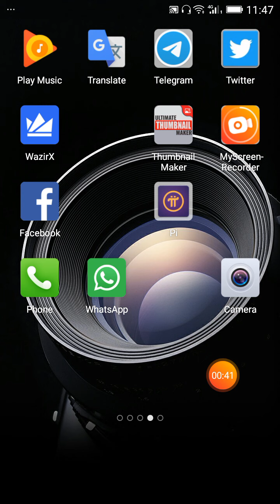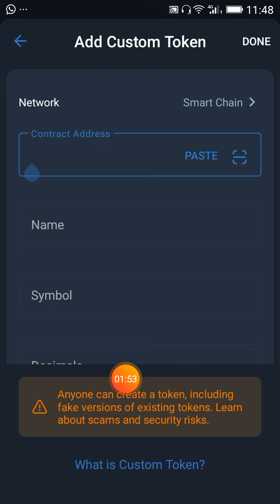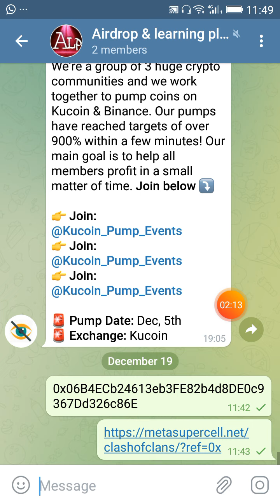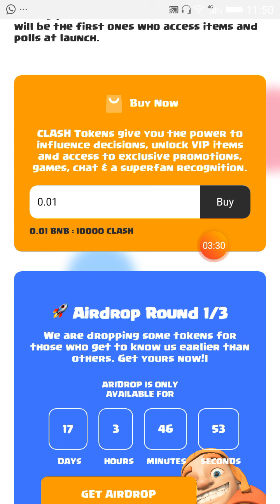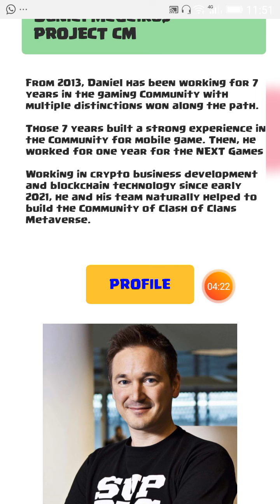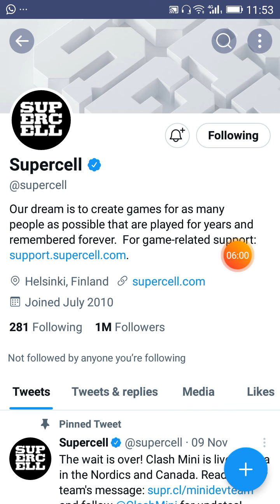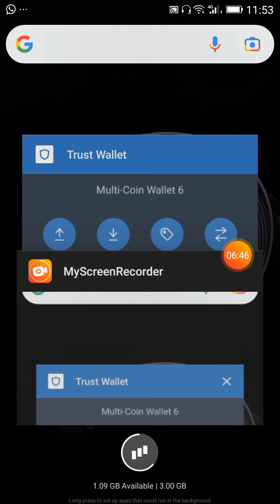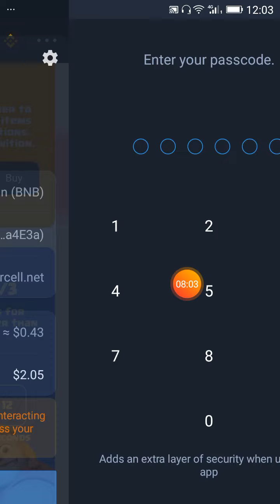TRUST WALLET AIRDROP TODAY||TOKEN CLAIM- 30000 CLASH TOKEN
Contract address:- 0x06B4ECb24613eb3FE82b4d8DE0c9367Dd326c86E

*Hi,

Use my referrer code:

ABNB125

 दोस्तों मैं यहां आपको फ्री Airdrop दिलाने की कोशिश करता हूं। अगर कोई भी व्यक्ति या कोई भी आपसे किसी भी प्रकार से पैसा लेने की कोशिश करे तो ऐसे स्कैमर और व्यक्तियों से दूर रहे। इनके झांसे से बचे! * अगर आपको कोई आर्थिक नुकसान होता है तो इसके जिम्मेदार आप स्वयं होंगे। * हम किसी भी प्रकार से आपको पैसा इन्वेस्टमेंट करने की सलाह नहीं देते।

free airdrop free fire,
free airdrop crypto,
free airdrop token 2021 tamil,
New Airdrop Crypto currency
New Airdrop Crypto New Airdrop crypto today
Free Airdrop token
Free Airdrop Coin
Free Airdrop Token and Coin
Free Airdrop 2021
Free claim Airdrop in trust wallet
 Free new Airdrop 2021
 New crypto Airdrop 2021
 Crypto Airdrop
Crypto Airdrop Instent withdraw in trust wallet Crypto Airdrop hindi
 Use of Crypto Airdrop
Airdrop ko kese use kare
 New Token kese le or use kare New token trust wallet
Trust wallet coin